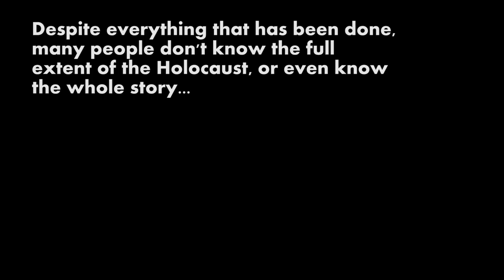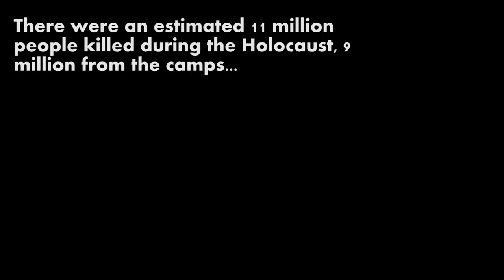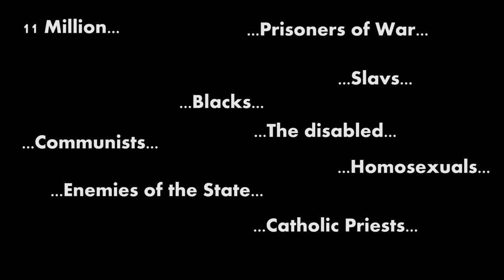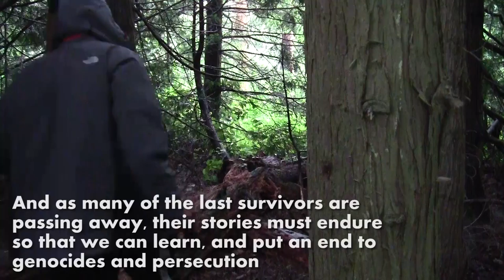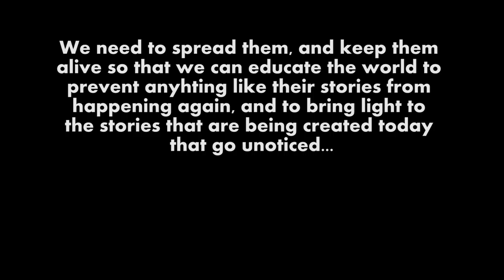Holocaust Center For Humanity Movie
Movie Created for the Holocaust Center For Humanity and Eastside Catholic High School